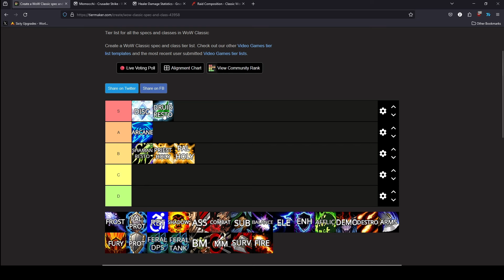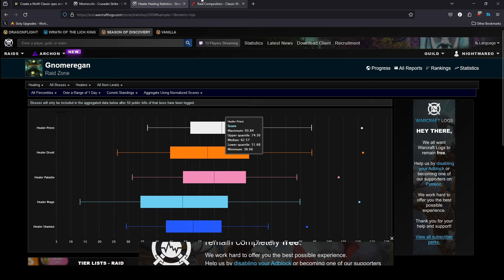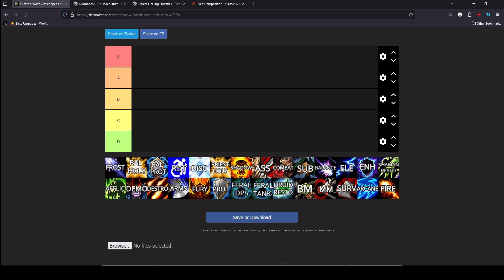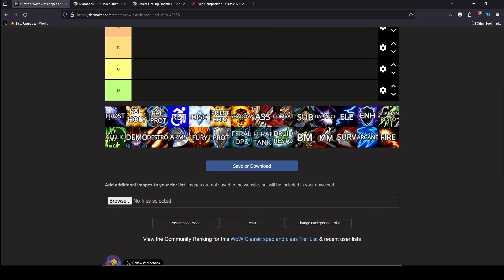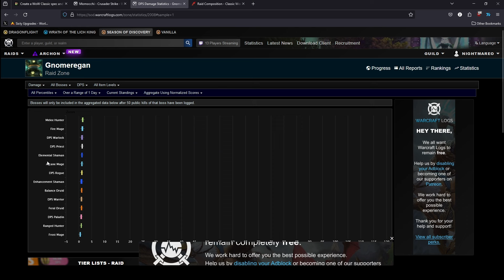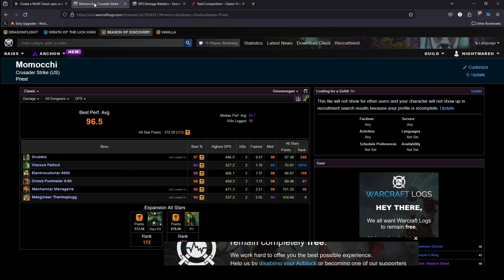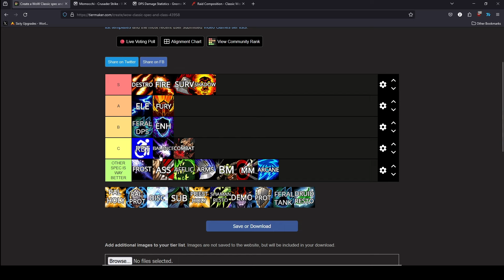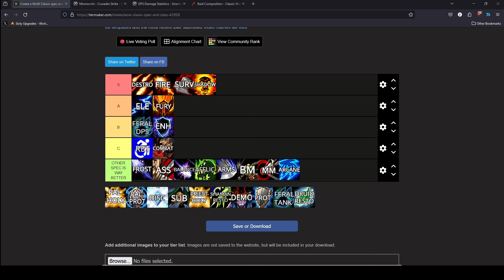Season of Discovery Phase 2 UPDATED Tier List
Its been a couple weeks and a couple resets since the launch of phase 2 of Season of Discovery and its time we update our tier list!